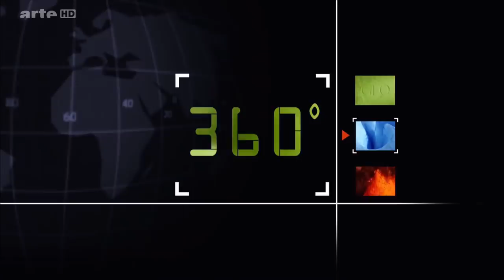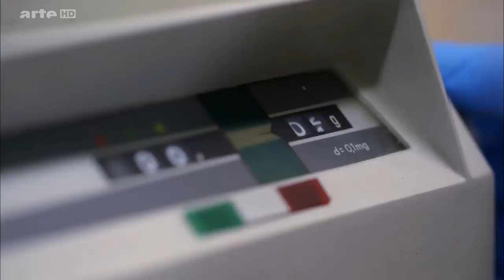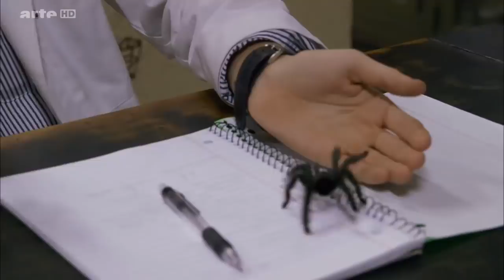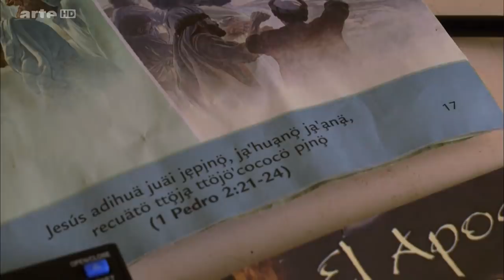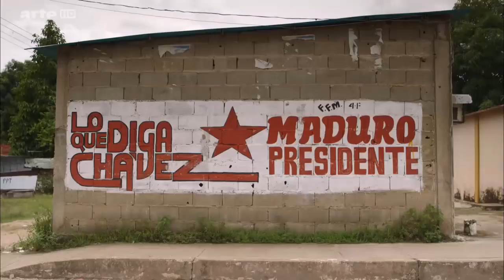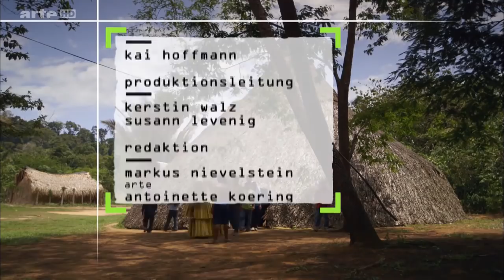Venezuela, Chasseurs de Mygales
Les mygales géantes qui peuplent les forêts équatoriales vénézuéliennes ont depuis des temps immémoriaux une importance particulière aux yeux des indiens Piaroa. Pendant la saison des pluies, elles sont capturées pour être mangées. Le reste de l'année, les chamanes les considèrent comme des intermédiaires entre le monde des morts et celui des vivants. Mais alors que les dernières familles Piaroa se convertissent au christianisme, le pouvoir des chamans décline, au même titre donc que l'importance des mygales. 360°-Géo a rencontré un indien Piaroa